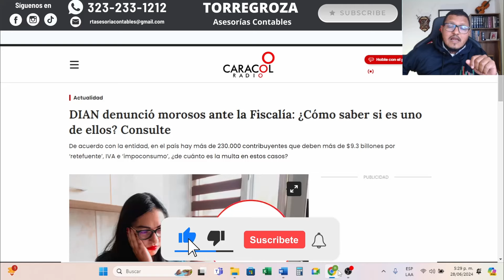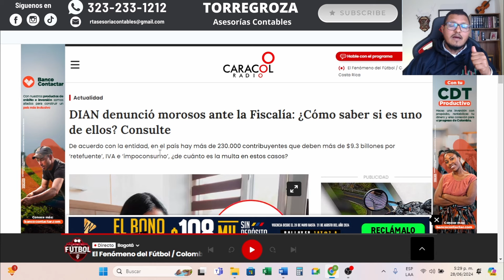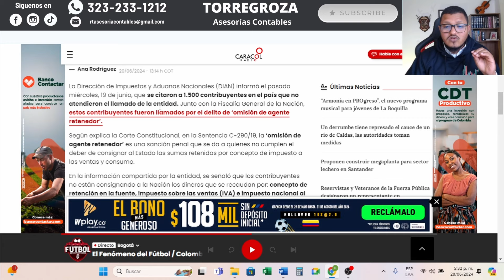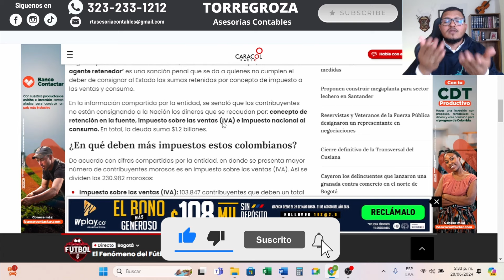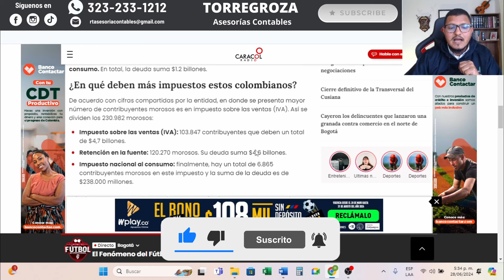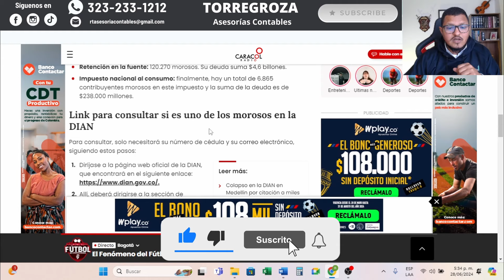¿Qué Sucede si No Pago a la DIAN? Consecuencias y Soluciones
En este video, te explicamos detalladamente qué sucede si no pagas a la DIAN (Dirección de Impuestos y Aduanas Nacionales) y cuáles son las posibles consecuencias. Conocerás los riesgos y sanciones a las que te enfrentas por no cumplir con tus obligaciones fiscales, así como las medidas que puedes tomar para solucionar esta situación.

Si deseas tener una asesoría profesional puedes llamarnos o escribirnos al 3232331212

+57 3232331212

 RT. Asesorías contables

RT. Asesorías contables